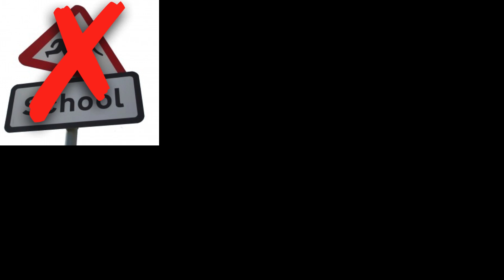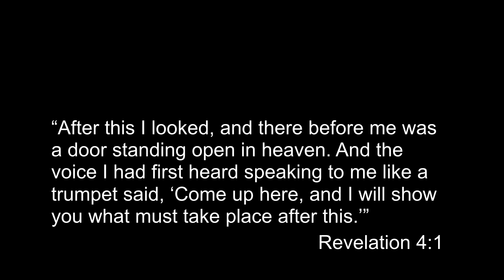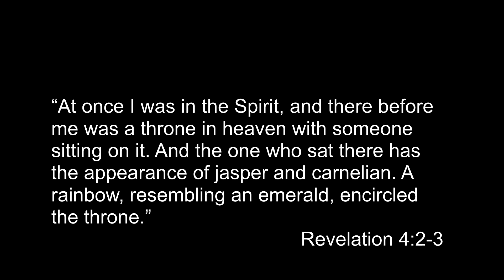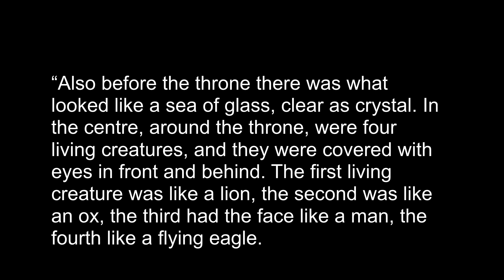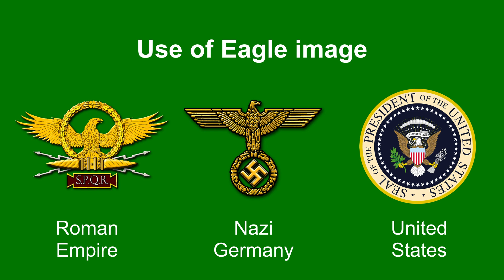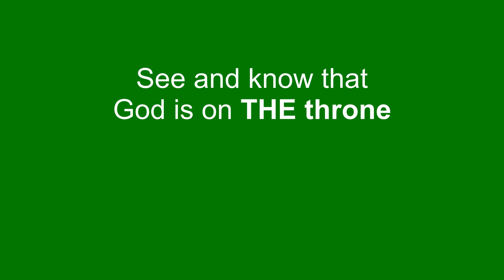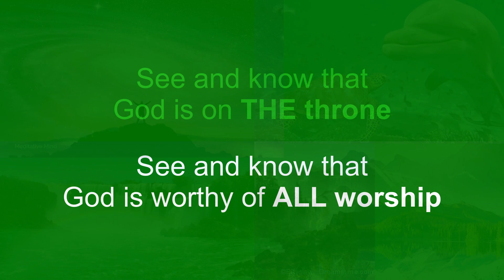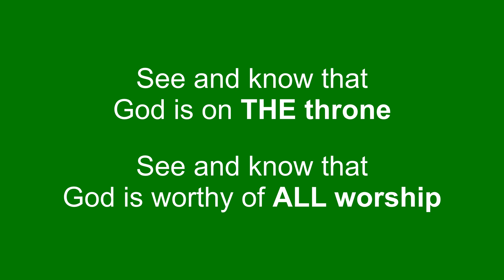Sermon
Revelation 4v1-11